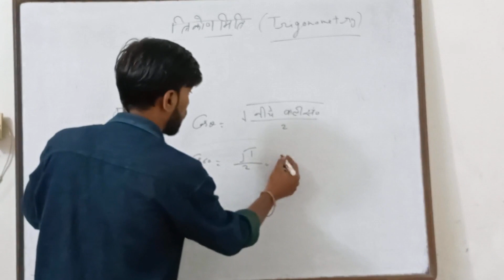November 1, 2022